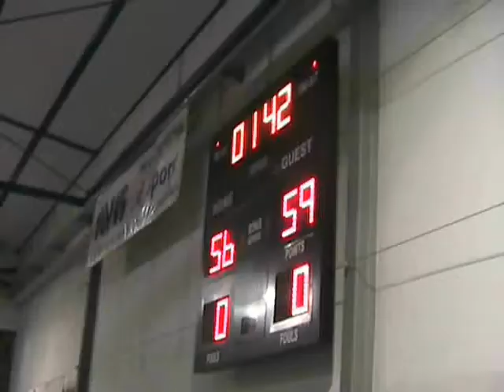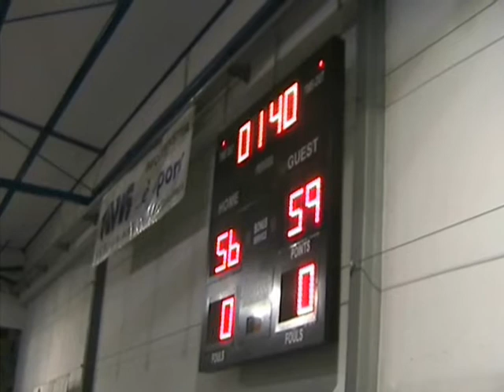3Q Cocoon Lissone vs Safe My Life S Lazzaro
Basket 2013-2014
Campionato DNC Girone B 22° giornata
Cocoon Lissone Vs Save My Life S.Lazzaro
3° quarto